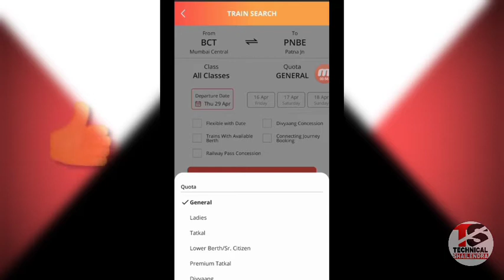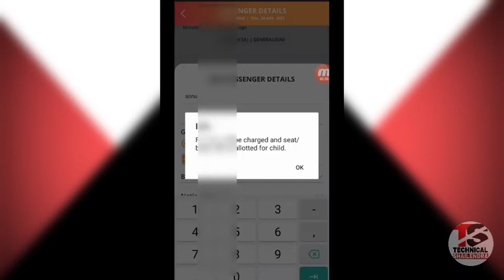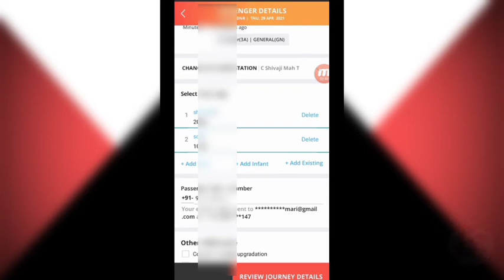Who To book Half Train Ticket Form IRCTC Online। IRCTC Half Train Ticket Booking 2021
How To Book Half Train Ticket From Irctc Online

►your question

My Camera :-